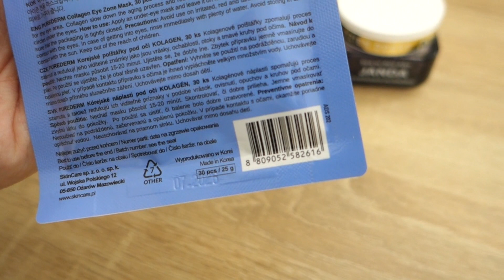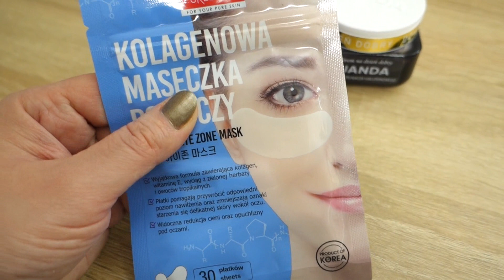Магия Маникюра в Познани: Расхламление и Топовые Покупки для Идеального Ухода!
Адрес салона где работает Олеся
Познань ул.Armii Krajowej 105
Записаться можно по ссылочке
 Можете выбрать подходящее время и процедуру на букси.